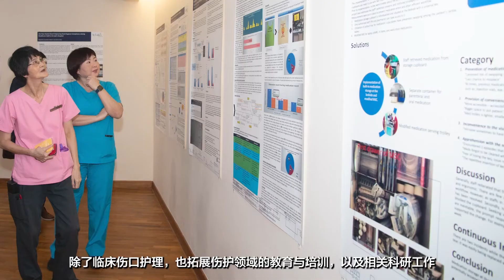Hospital Tour - Wound Care (chinese)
A community hospital located in Bukit Batok, we have been caring for the healthcare needs of our patients since our inception in 1996. Join us on this tour, to take a look inside our hospital as we introduce our wound care.